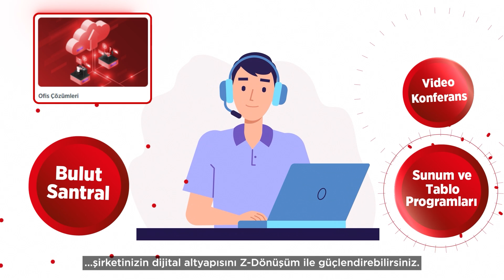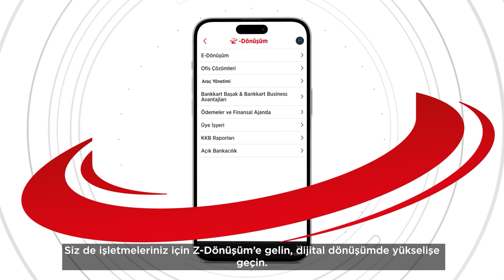Z-Dönüşüm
Ziraat’ten işletmeniz için, dijital dönüşümünüzü kolaylaştıracak harika bir çözüm var: Z-Dönüşüm!
Siz de işletmeleriniz için Z-Dönüşüm’e gelin, dijital dönüşümde yükselişe geçin. Ziraat Bankası, teknolojide de bir bankadan daha fazlası. Detaylı bilgi web sitemizde.